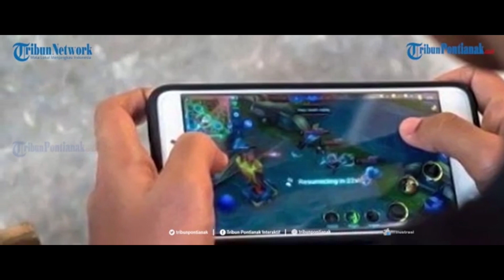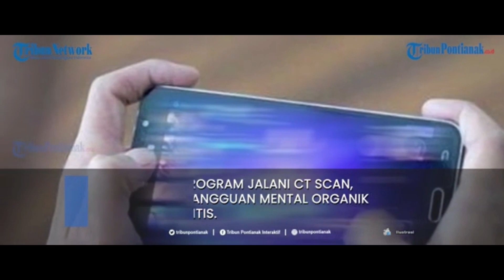Tribun Populer - Bocah 12 Tahun Tewas Diduga Akibat Kecanduan Game Online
Bocah 12 tahun di Banyumas meninggal dunia
diduga akibat kecanduan gadget
dan bermain game online.